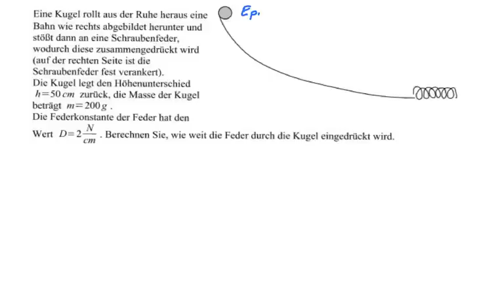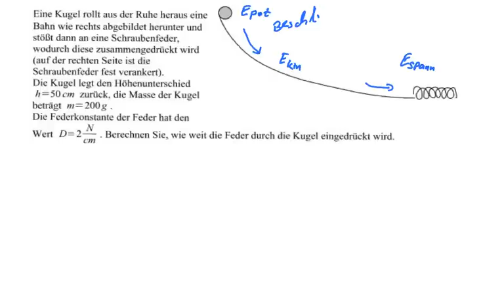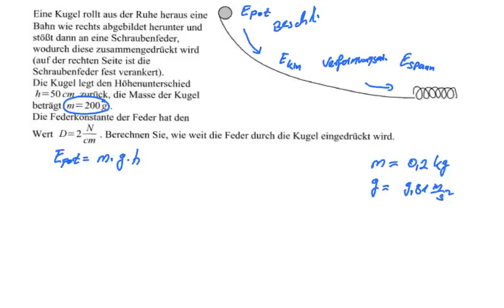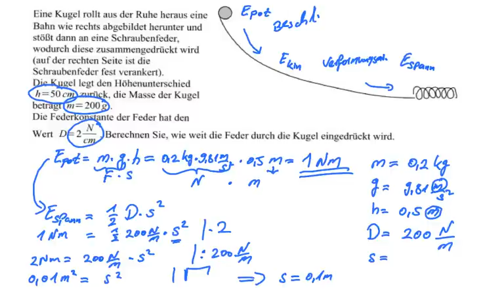Klausuraufgabe Physik: Energieerhaltungssatz - Potentielle Energie - Spannenergie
Umwandlung von Energien